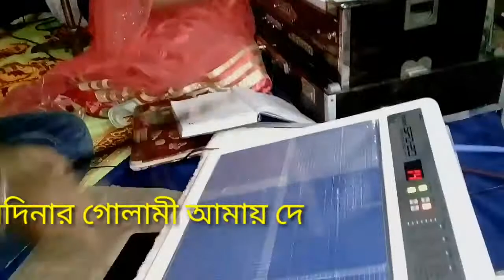মদিনার গোলামী আমায় দে শিল্পী তানজিনা সরকার